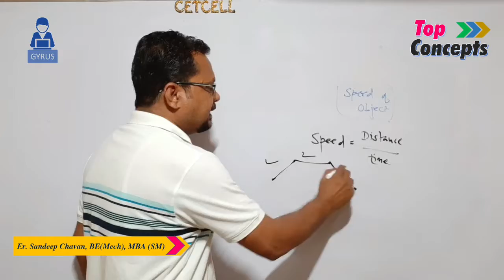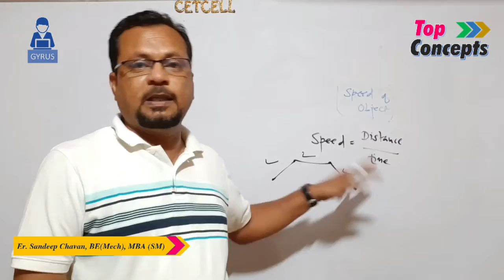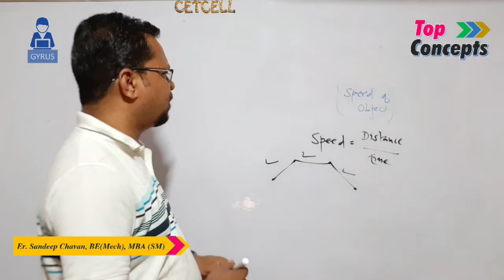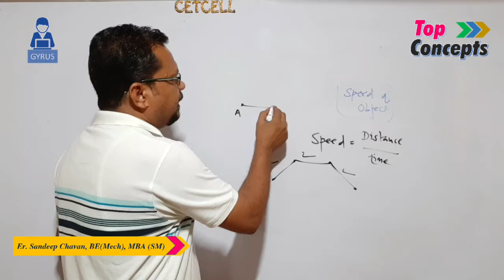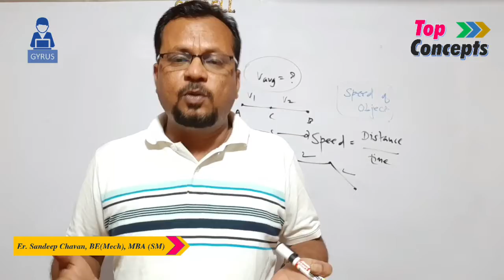Speed/Basic Physics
Know about speed, it's physical significance and how is it different than velocity